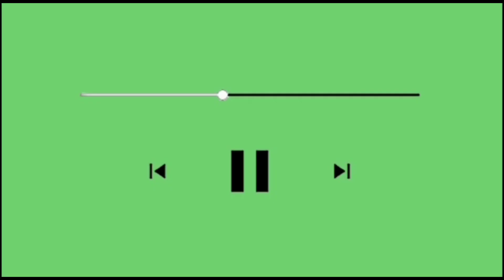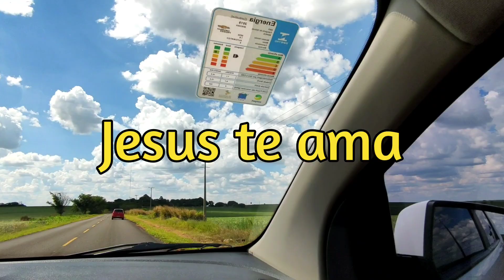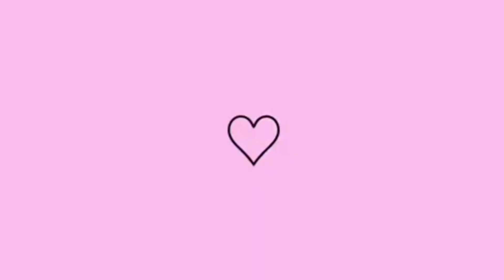NOSSO PRIMEIRO DIA DO ANO/O QUE ESPERO DE 2022?/TIREI DÚVIDAS DE ALGUMAS AMIGAS🤝☺️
Oi gente tudo bem com vocês?
De todo meu coração ❤️ espero que sim🙌
•Amigas (o) me chamo Wanessa Cristyna
Recadinho Importante 👇😊
•comente 💬💕
•se-inscreva para fazer parte dessa rede de amigos(as) 👏🎉
•Ative o Oi gente tudo bem com vocês?
Recadinho Importante 👇😊
•comente 💬💕
•Faço vídeos 🎥🥰 Rotina de dona e muito mais 🙂👏
• Lembrando que esse canal é dedicado a honrar a Deus acima de tudo.🙌🙏
Wanessawk7
 de notificações 🔔🤗 e não perca vídeos novos💕
Wanessawk7